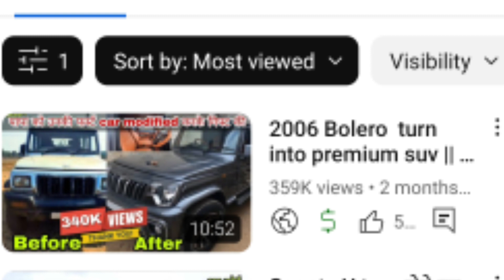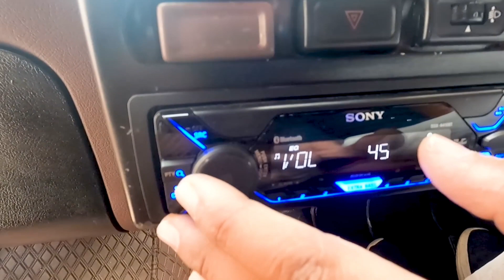2006 Model को बना दिया 2022 का Top model || mahindra bolero modified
2006 Bolero  turn into premium suv || mahindra bolero modified

First Look: New Upcoming Electric Bus and Truck Models in Auto Expo 2023

Workshop Detail
Outlender car mandla 481661 , Madhya Pradesh

ऐसी BOLERO कभी देखीं नहीं होगी बोलेरो को बना DIYA DESI G WAGON ! 🔥

Hello friends, in today's video you will see that we have changed the Mahindra Bolero of 2006 model in such a way that it is now looking like a new model of 2022 Mahindra Bolero.
here a 2006 bolero car to change in bolero new model like new bolero 2023 bolero camper video is coming soon.
We change a old model bolero to modified bolero of  mahindra bolero 2022 new model
We change tyre like thar vs bolero but not look like mahindra bolero neo but modified to new bolero 2022 top model its a second hand bolero not bolero neo plus snd turn into new mahindra bolero 2022.
 We modified bolero modified is legal way modification please do feedback of our modified bolero we done bolero pickup modified, bolero camper modified and bolero neo modified and now we think yo bolero modified to g wagon

Your search and qouries--
bolero modified
bolero modified to g wagon
bolero modified status
bolero modified black colour
bolero modified interior
bolero modified kerala
bolero modified to jeep wrangler
bolero modified 2022
bolero modified punjab
bolero modification
bolero modification in india
bolero modification g wagon
bolero modification malayalam
bolero modification video
bolero modification 2022
bolero modification in punjab
bolero modification tamil
bolero modification cost
bolero modification in kerala
bolero 2022 new model
bolero modified
bolero neo
mahindra bolero
new bolero 2022
bolero neo 2022 new model
bolero pickup
mahindra bolero modified
mahindra bolero modification
mahindra bolero modified g wagon
mahindra bolero modified 2022
mahindra bolero modified status
mahindra bolero modified black colour
mahindra bolero modified into jeep wrangler
mahindra bolero modified alloy wheels
mahindra bolero modified off road
mahindra bolero 2022
modified bolero pickup
modified bolero
modified bolero in india
modified bolero camper
modified bolero neo
modified bolero status
modified bolero into g wagon
modified bolero car
modified bolero in punjab
modified bolero interior
bolero gadi